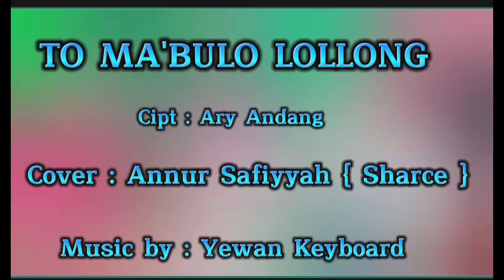To Ma' Bulo lolong _ Cover : Annur Safiyyah { Sharce } _Music by : Yewan Keyboard .